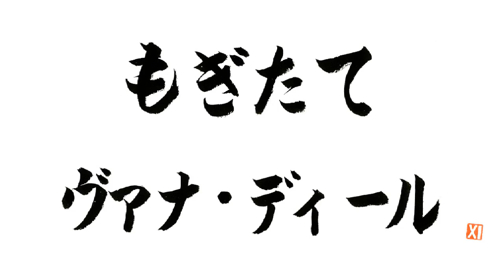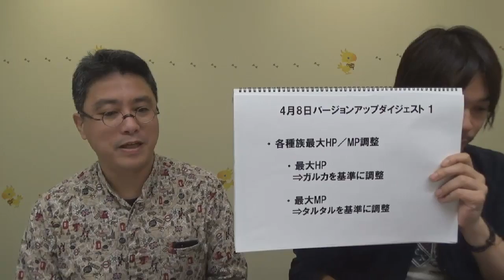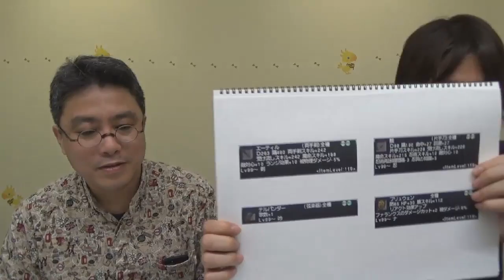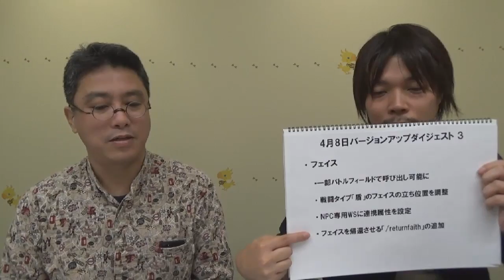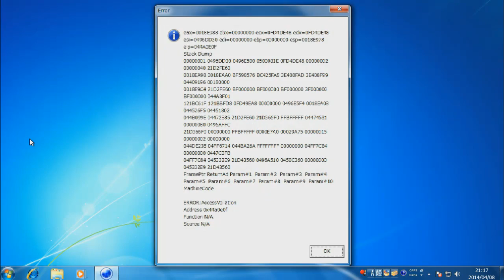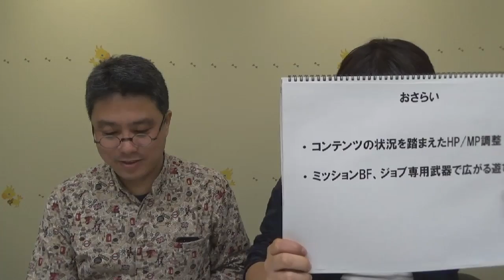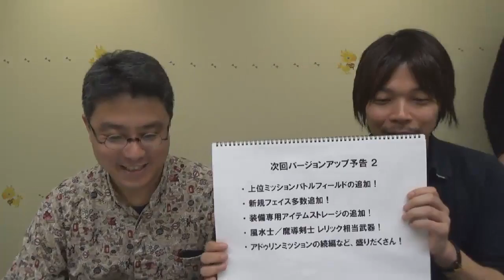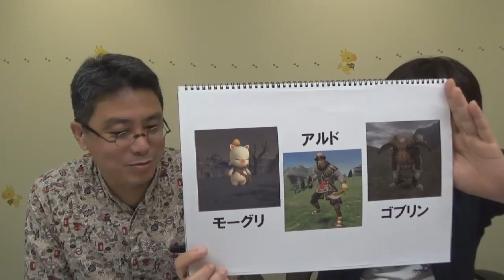もぎたてヴァナ・ディール！第6回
2014.4.8 バージョンアップ情報

「FINAL FANTASY XI」　バージョンアップ情報はコチラ

「FINAL FANTASY XI　アドゥリンの魔境」　特設サイトはこちら。